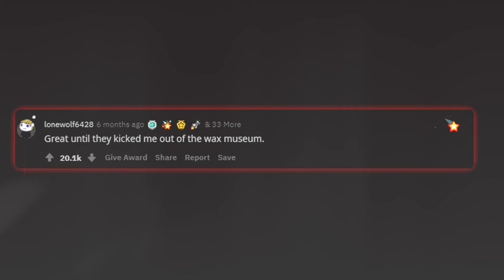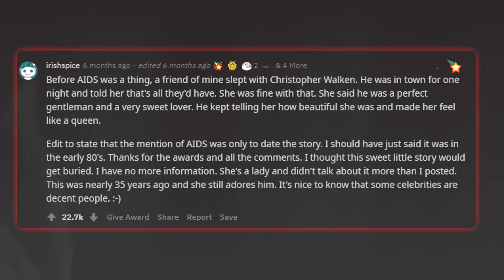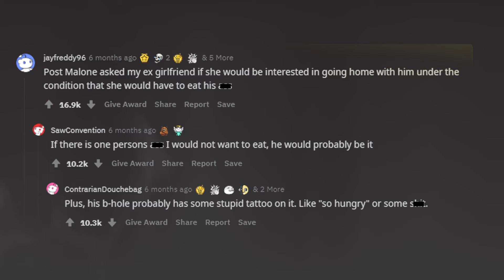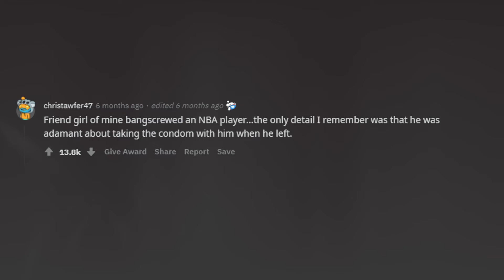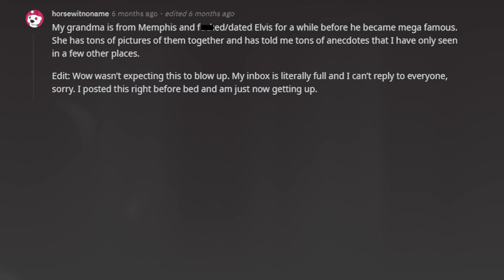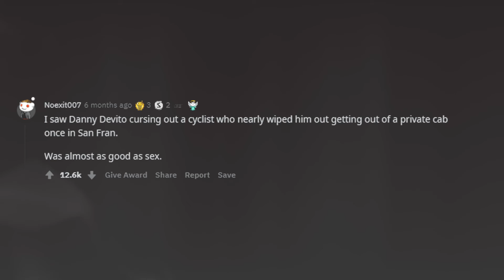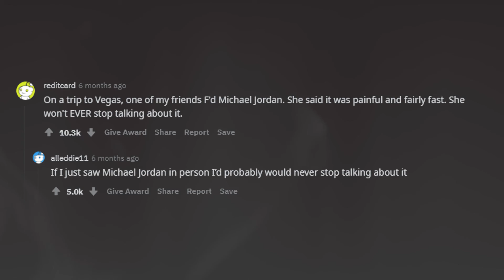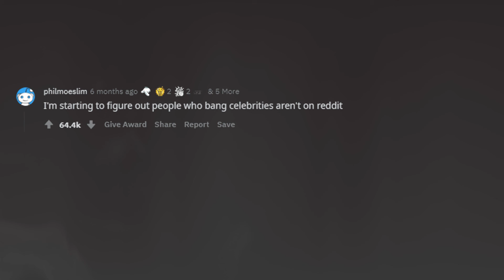[NSFW] People Who Have Had Sex With Celebrities, How Was It? (r/AskReddit | Reddit Stories)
- People who've had sex with celebrities, how was it? (r/ AskReddit | Top Comments)

My content is primarily based from Ask Reddit threads, as well as British Problems and more. Comment what topics you enjoy the most so I can make them next! :-)